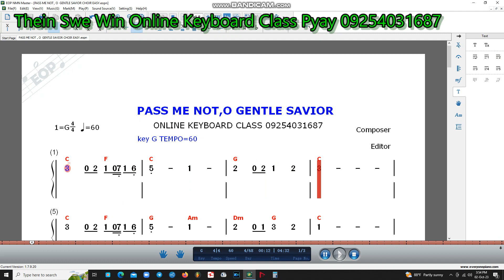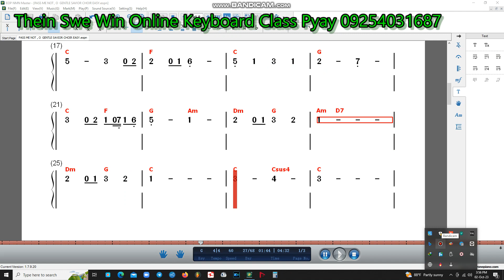pass me not;o gentle savior note